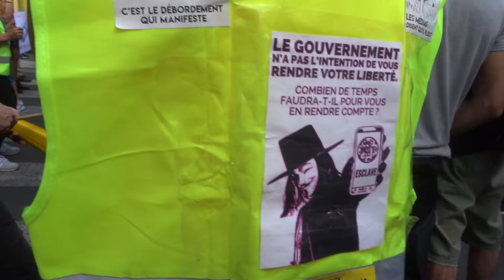2021 Pereire no.6